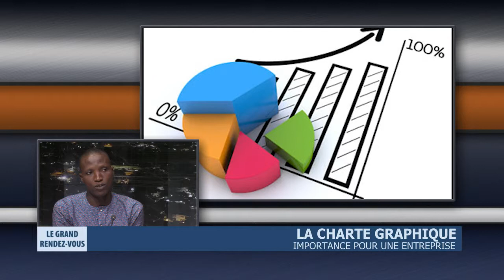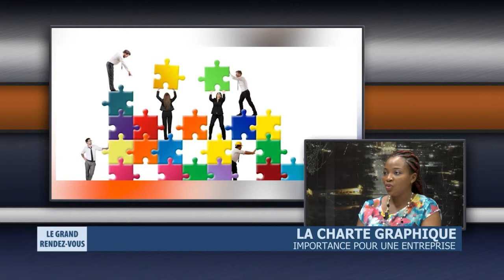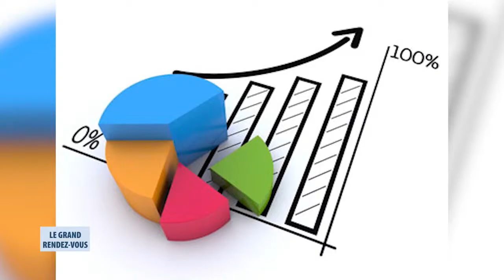La charte graphique - Importance pour une entreprise